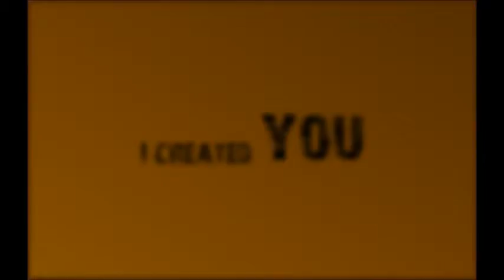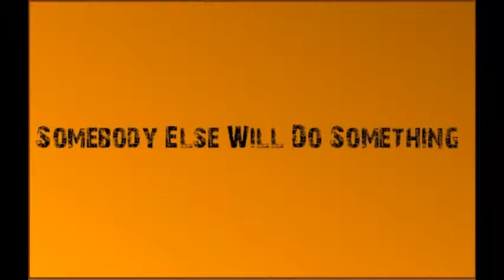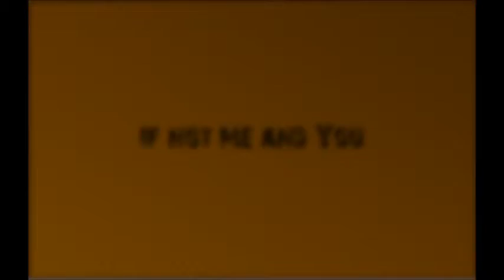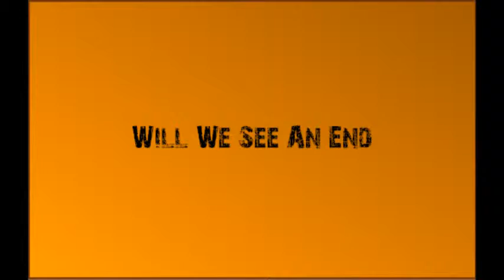Do Something For ABCCPC Gathering